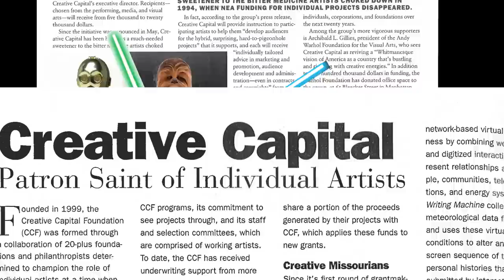Help Creative Capital Fight the Dark Side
Creative Capital supports today’s most exciting creative voices by providing funding, counsel and career development services. Our unique approach—inspired by venture capital principles—helps individual artists realize their artistic visions, develop sustainable practices, connect to mentors and peers, and make meaningful impact in the communities in which they live and work.

We raise every dollar we give to artists. Help us fight the dark side by supporting artists and protecting their freedom of expression.